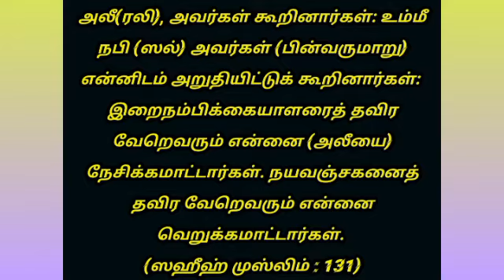அலீ(ரலியல்லாஹு அன்ஹு) அவர்களை யார் நேசிப்பார்கள்? யார் வெறுப்பார்கள்?